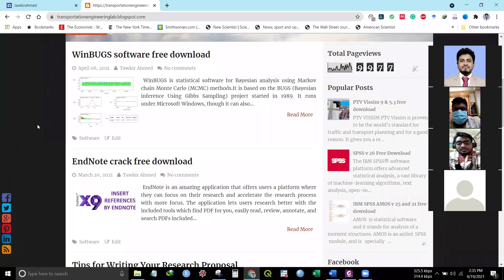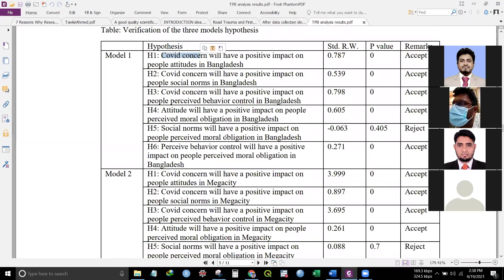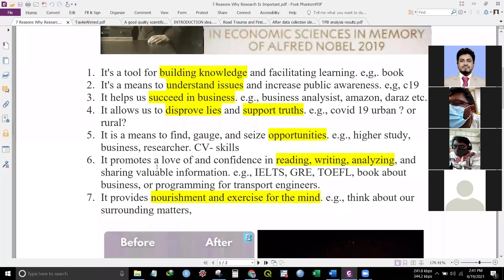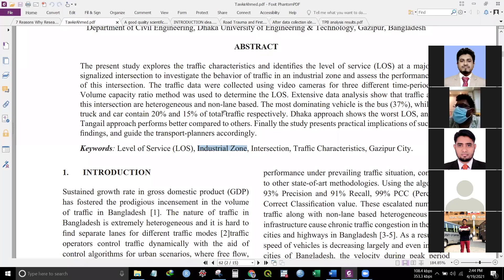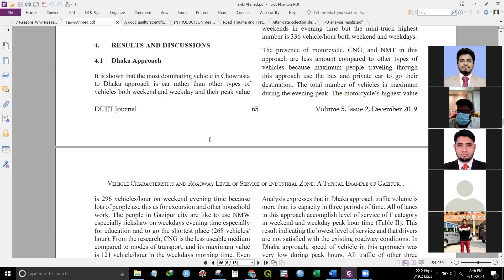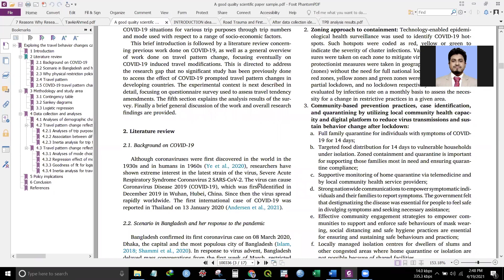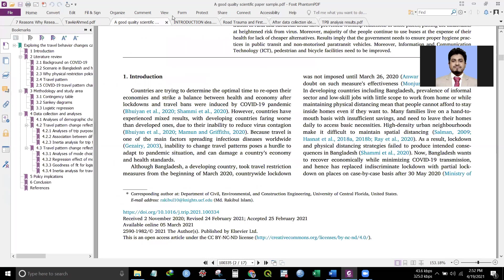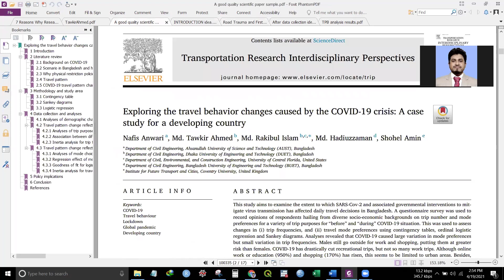Importance of Academic Research in Bangla